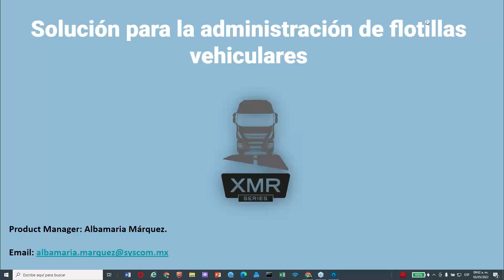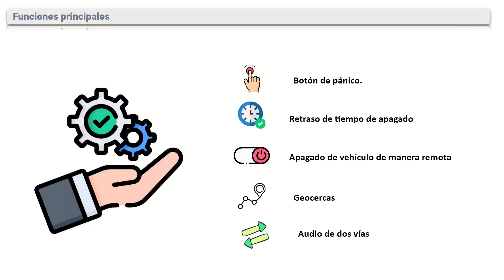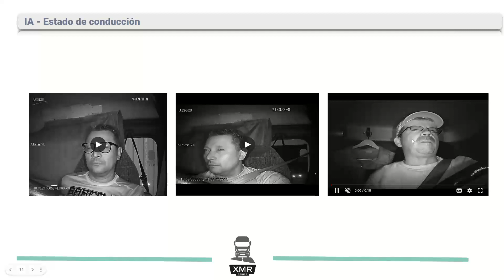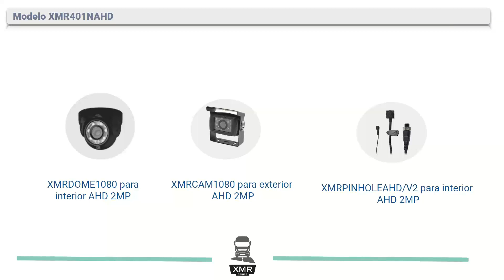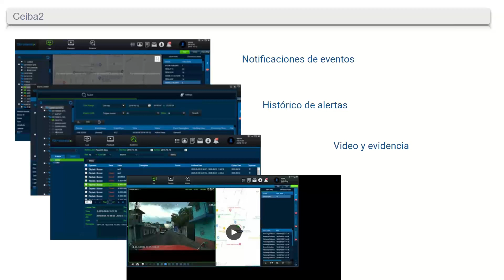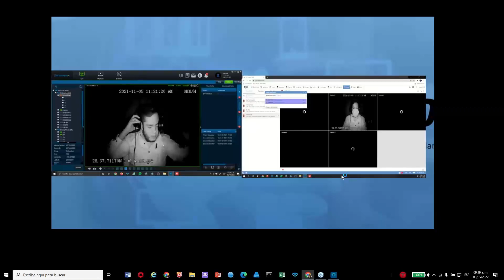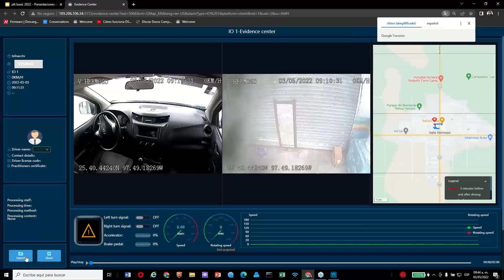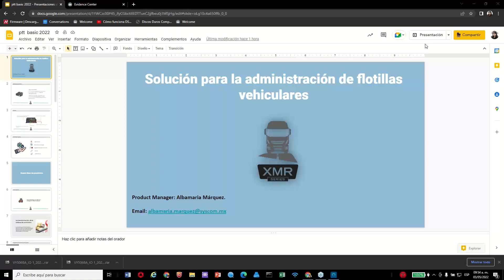Administra y controla tu flotilla vehicular con dvr para vehículos de la linea XMR